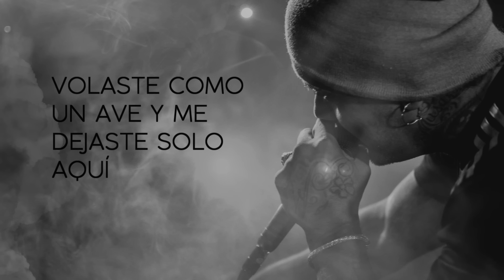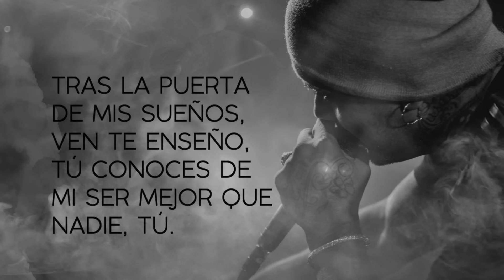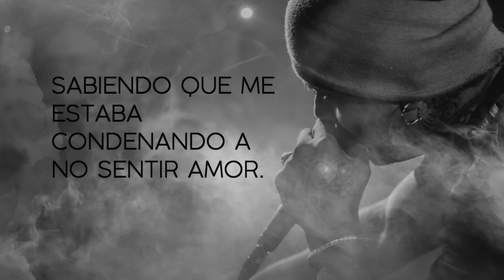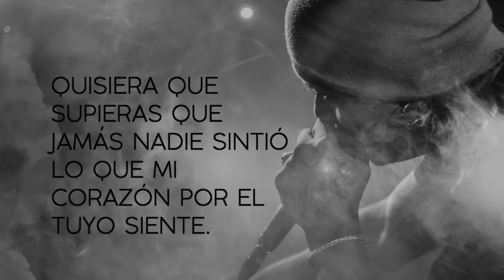Al2 El Aldeano - Amándote (Letra)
🎧 Escucha toda mi música en tu plataforma favorita: ONErpm.lnk.to/Al2ElAldeano

Para los que aun se enamoran, les dejo un nuevo tema...
Al2